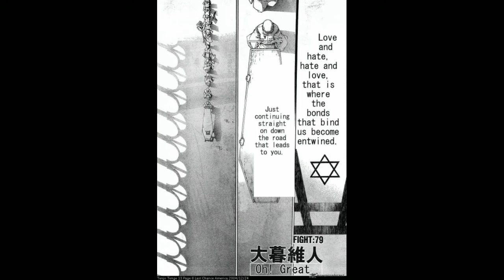Tenjo tenge 76 to 80